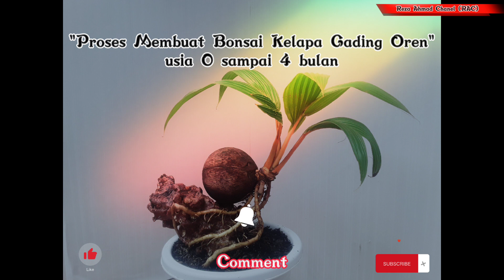Proses Membuat Bonsai Kelapa Gading Oren Umur 0 sampai 4 bulan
Assalamualaikum..Halo sahabatku semua di video saya kali ini setelah dua bulan.. bahan yang sudah saya tanam dengan media air ini sudah mulai muncul daun pertamanya.
Di video ini saya akan berbagi proses membuat bonsai kelapa Gading Oren media air dari nol samapi 4 bulan
Ada 3 proses yaitu
1.sayat mawar
2.perawatan setelah sayat mawar
3.sayat tapis
4.Proses pemindahan bonsai kelapa Gading oren dari media air ke media padat.sekaligus cara untuk membuat bonkla on the rock atau gaya bonsai kelapa duduk diatas batu.
Perawatan bonsai kelapa setelah tebas extrim
Cara dan waktu yang tepat sayat mawar
Perawatan setelah sayat mawar dan sayat tapis
Cara mengecilkan daun nonsai kelapa dengan cara pruning bertahap